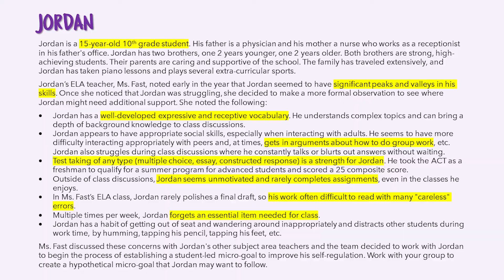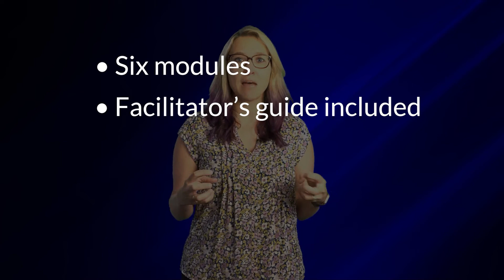Neurodiversity University's "Strategies for Supporting Twice-Exceptional Students"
From the host of the Neurodiversity Podcast, Emily Kircher-Morris, comes a new resource, the Neurodiversity University. This new service will feature various courses, helpful videos, tools, and learning materials for teachers, parents, mental health professionals, and anyone interested in learning more about the world of neurodiversity, and how to support our growing population of neurodivergent people.

Our first product is a continuing education course for teachers and administrators, called "Strategies for Supporting Twice-Exceptional Students." It's a twelve-hour, six-module, cloud-based multimedia presentation, combining videos, printable support documents, audio and video clips of experts in the field of gifted education, case studies of actual students, and more.

The course is designed as a tool for professional development, and can be obtained through an individual license for home study, an unlimited site licenses for entire school districts, and we offer a tiered rate structure for everything in between. It comes with a facilitator's guide, a syllabus, and certificates of completion, which can be used for continuing education credits.

Strategies for Supporting Twice-Exceptional Students will be available January 1, 2022.